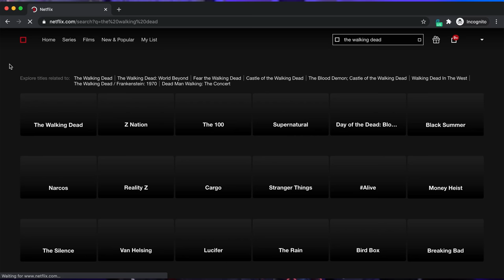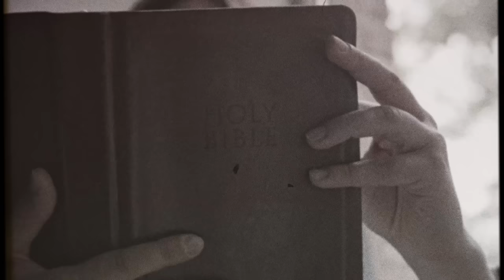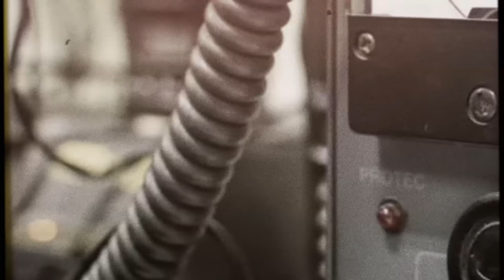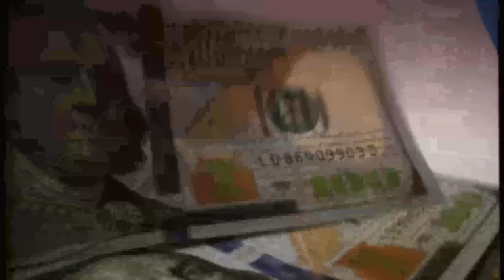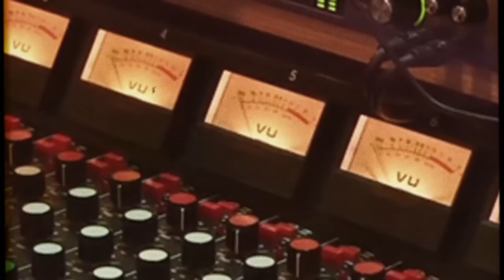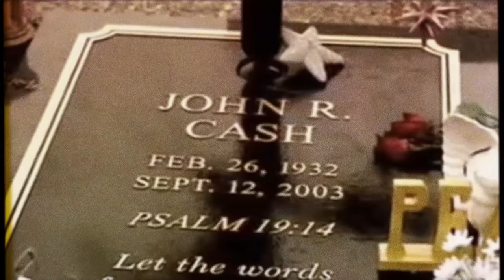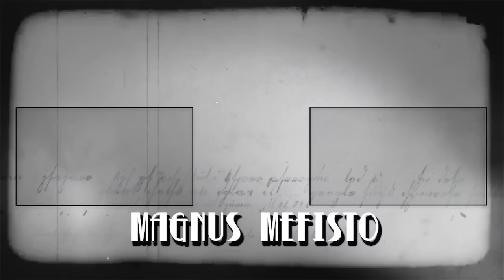El día que MURIÓ Johnny Cash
Magnus Mefisto te cuenta el día que murió el cantante Johnny Cash